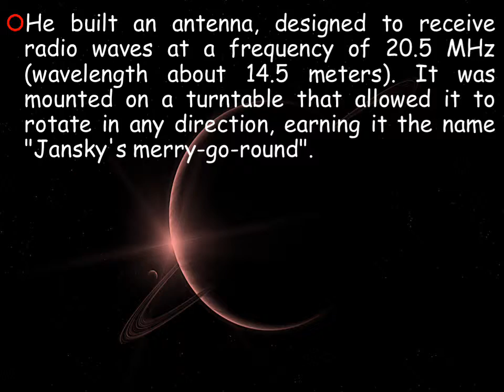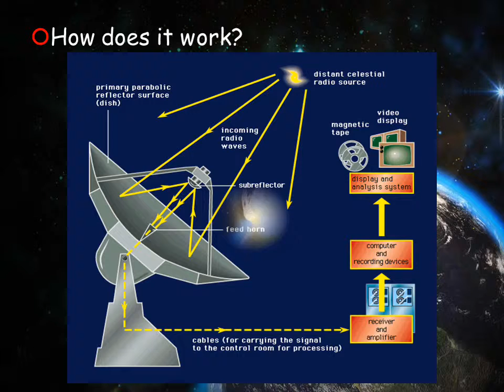Bernadeth Blanca Radio Telescope2